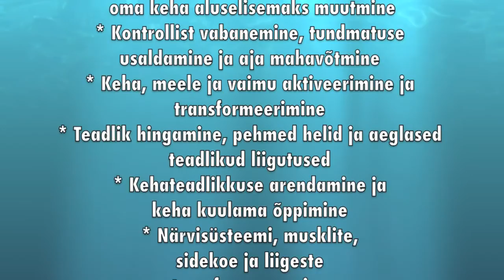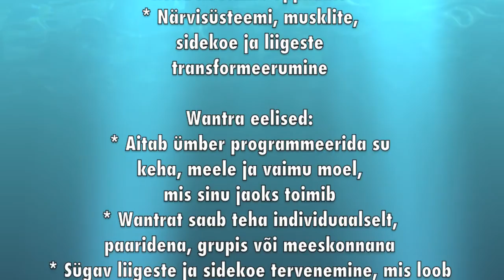Wantra Maagia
Siin on väike tutvustav video Wantrast. Alustasin Wantra arendamisega aastal 2009, ning iga aasta, iga uus moodul on lisanud sellele oma maitseaineid. Nüüdseks on valminud väga võimas uus veemoodul, mis on mitmetahuline ja aitab inimestel luua täiesti uue keha, meele ja vaimu ja läbi selle ka uue elu.

Aitäh Katrin Haiba, kes sa aitasid luua selle esimese video ja kõigile teistele, kes olid osa selle loomises! See on olnud tõeline maagia kuidas Wantraga tegelemine on avanud mulle uksi, mis ma arvasin kunagi ei avane...

Loe lisa lehelt. Mine teenuste nimekirja ja leia sealt Wantra seletus.